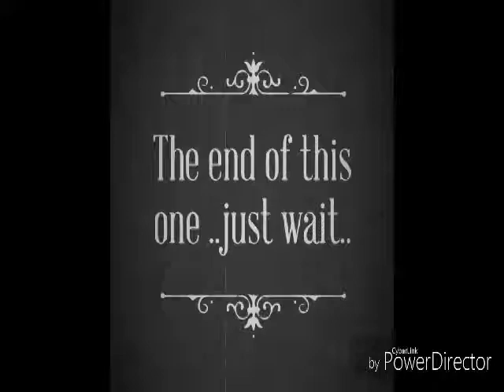Lamb Slaughter Reborn .ft Jasmine & Codemae Biomex4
To Jasmine Yeary who is an actor in the movie